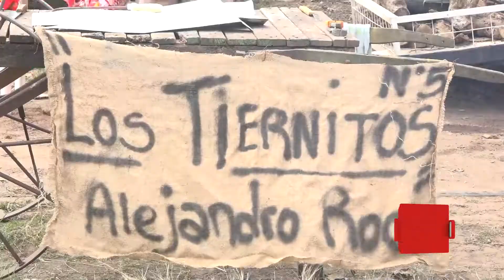Alejandro Roca celebró su 117º aniversario con un evento multitudinario - LRTV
Con la Ribera Televisión estuvimos presentes en los festejos por el 117º aniversario de la localidad. En ese marco dialogamos con la Intendenta, Ariana Viola, quien señaló la importancia que este tipo de eventos tiene para los vecinos de la localidad y de la región. Además destacó el acompañamiento de Intendentes de localidades cercanas, como Andrés Passero de Reducción y Gastón Tomatis de Las Acequias, y el permanente apoyo que la ciudad recibe por parte del Gobierno Provincial. - Ciclo 2022